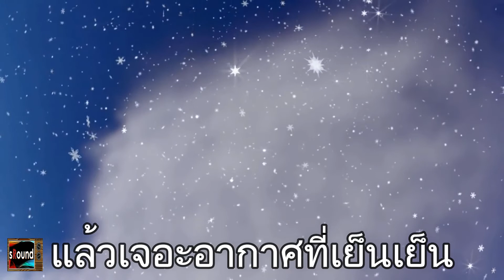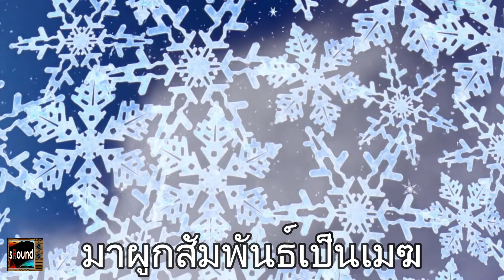เพลงฉันคือเมฆ คาราโอเกะ